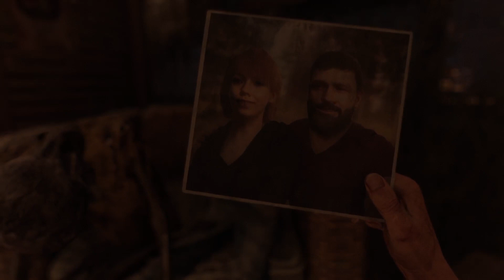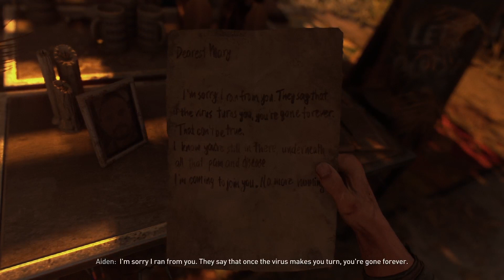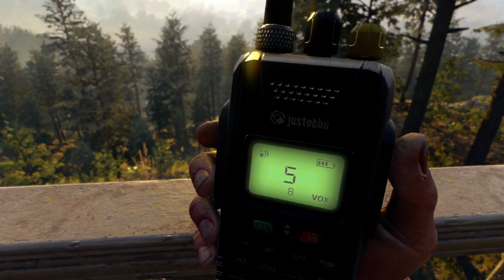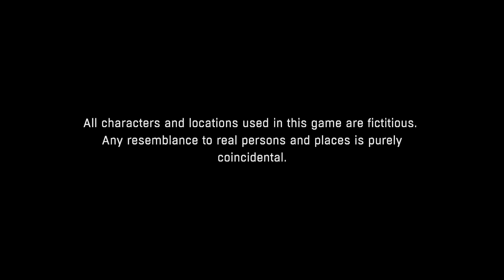femboy on dying light 2 :3 // !youtube !twitter //going for affiliate